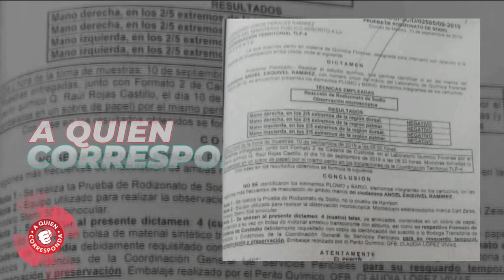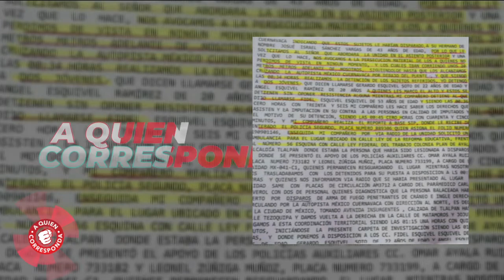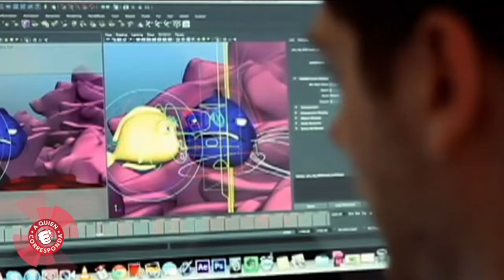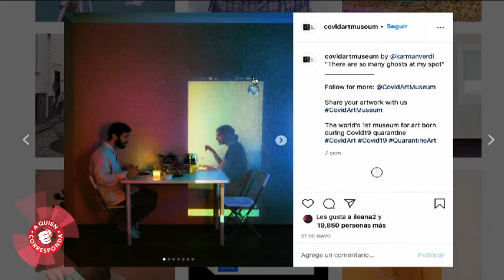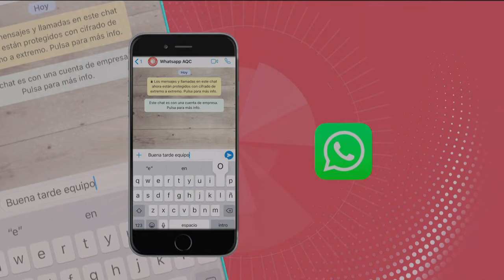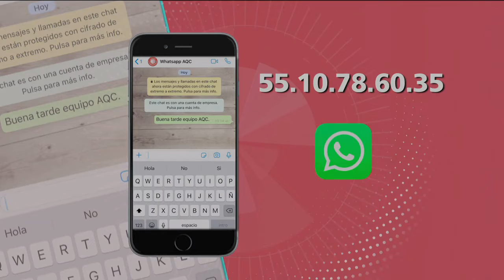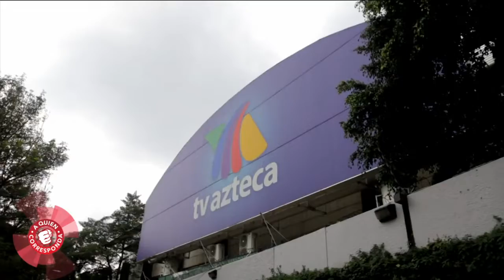A Quien Corresponda | Programa completo 20 de julio 2020.